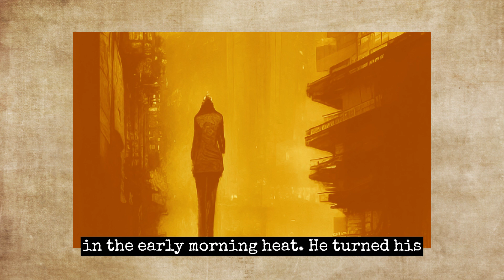MY SAMURAI (Episode 5) An Adventure Audiobook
An adventure story like no other! If you like mythology and coming of age stories you'll love MY SAMURAI. This fast-moving fantasy story is full of memorable characters, suspense, humor, twists and turns, tragedy and triumph. Set in futuristic, dystopian, and mythical worlds, this exciting young adult novel by author Masaki reminds us that a hero lives within us all.

"Your life’s kind of working and making sense, until one night you discover an ancient warrior standing on guard outside your family apartment. What’s up with that? And what do you do, especially when nobody else can see him? Nineteen-year-old Eddie Sato doesn’t have any answers either."

Nothing can prepare you for this journey and there is no coming back. Are you ready? Join us!